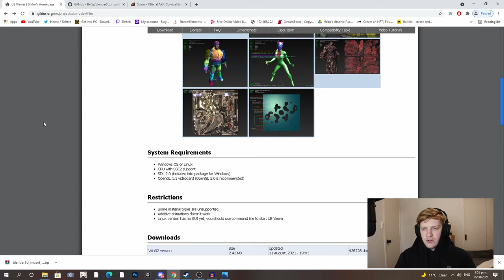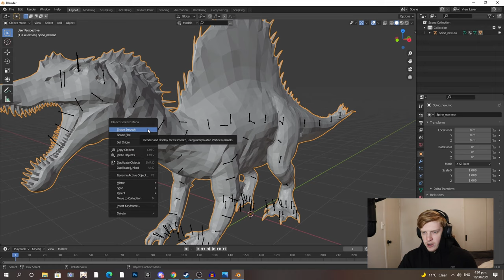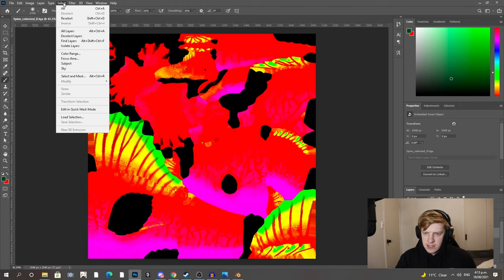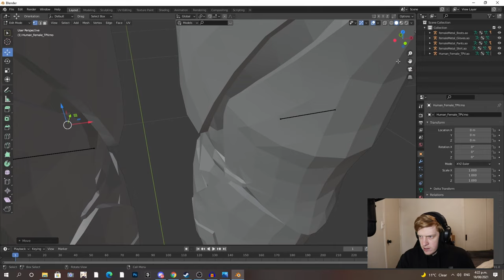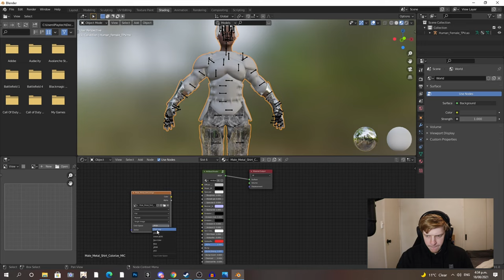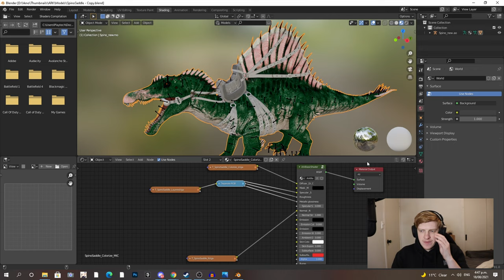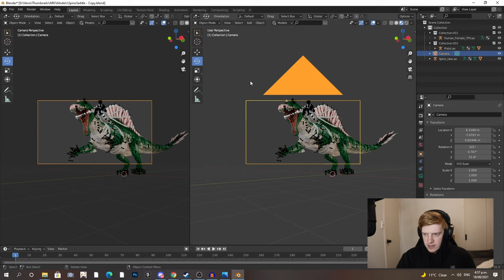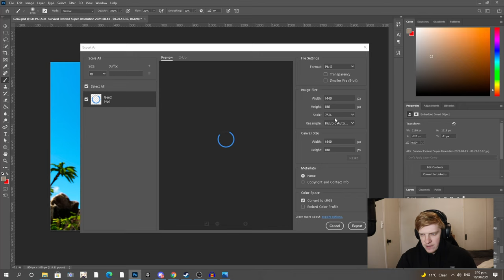How To Make 3D Ark Thumbnails!! - Ark: Survival Evolved!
Ever wanted to learn how to export models from Ark and make 3D thumbnails or even artwork? Well, this is how!!

Intro - 0:00
Programs - 0:40
Exporting -  2:05
Importing - 7:48
Shading - 12:00
Human - 24:52
Weapon - 42:10
Posing - 43:50
Lighting - 54:40
Rendering - 56:26
Photoshop - 59:22
Outro - 01:02:41